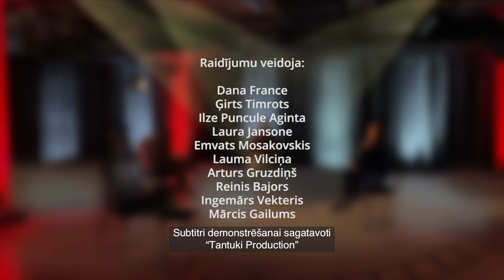Aklā zona EP 16 ar subtitriem